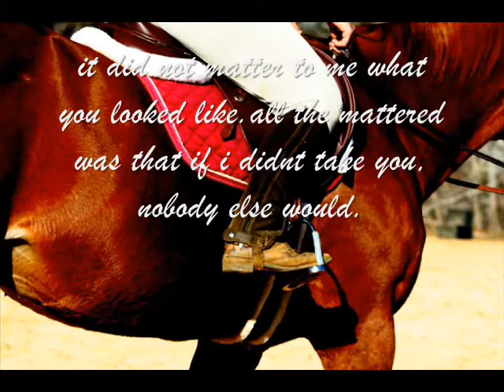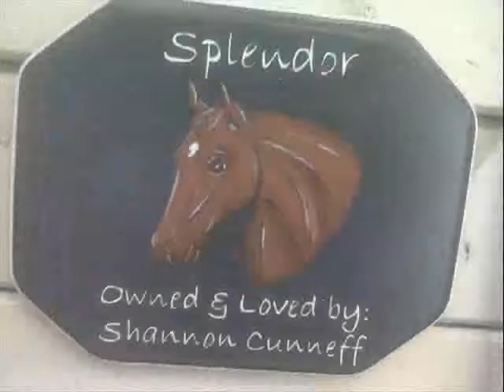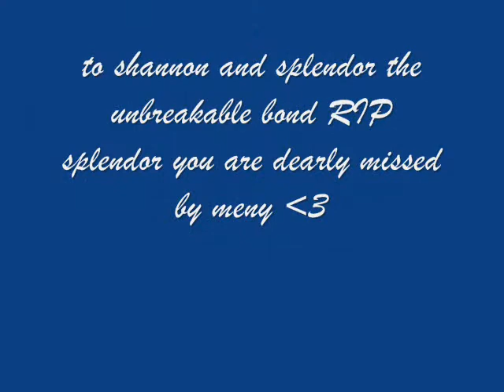Splendor RIP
this is one of my friends shannon and her horse splendor they have had an amazing bond ! splendor got very sick with colic and was sent to a clinic to get help and care he needed they did all they could for splendor but it wasn't enough splendor is in a much happier place looking over shannon showing her that there is always hope :)